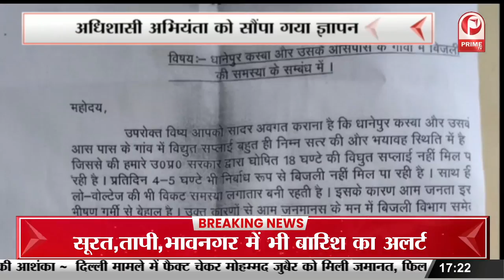श्री कृष्ण जन्मस्थान और ईदगाह प्रकरण में हुई सुनवाई || Prime Tv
श्री कृष्ण जन्मस्थान और ईदगाह प्रकरण अलग-अलग पक्षकारों के 8 मामलों में हुई सुनवाई || Prime Tv